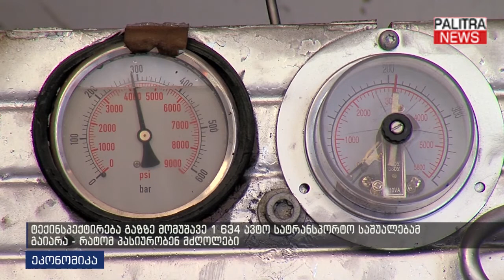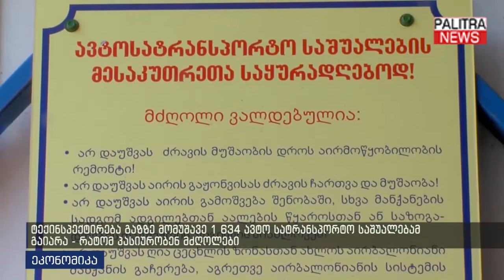ტექინსპექტირება გაზზე მომუშავე 1 634 ავტო სატრანსპორტო საშუალებამ გაიარა